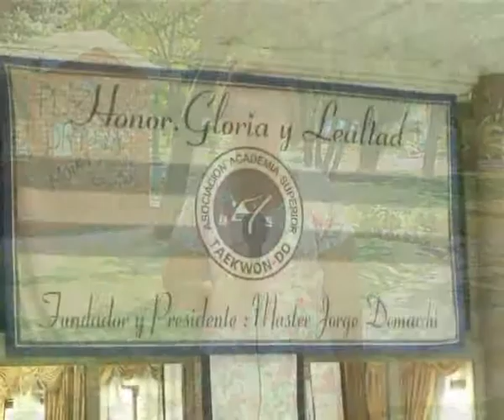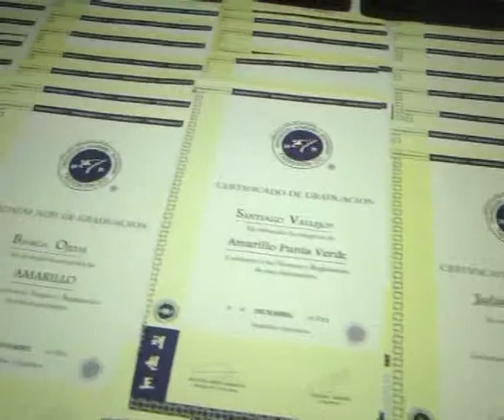Asociación Academia Superior de Taekwondo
Exámenes a los alumnos del Regatas . . . .